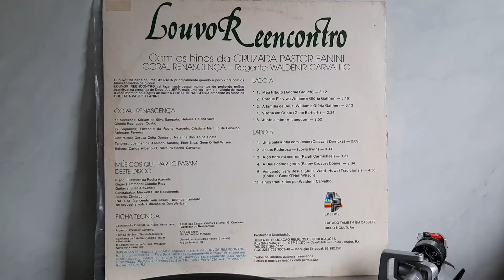Algo Bom Vai Ocorrer - Coral Renascença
Algo Bom Vai Ocorrer - Oitava faixa do LP Louvor Reencontro, com os hinos da Cruzada Pastor Fanini. Regente Waldenir Carvalho. Faixa 3-B